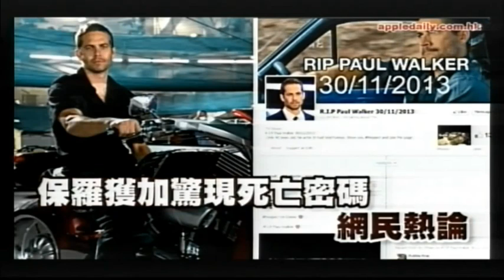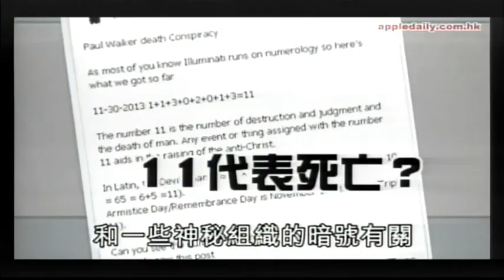[陰謀論] 其實係未我地諗多左? 邊有咁多陰謀論〈恐怖在笑〉 2013-12-02